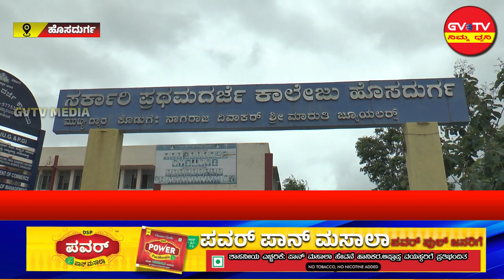ಹೊಸದುರ್ಗ-ಅರಣ್ಯ ಇಲಾಖೆ ವತಿಯಿಂದ ವನಮಹೋತ್ಸವ ಸಪ್ತಾಹ.GVTV